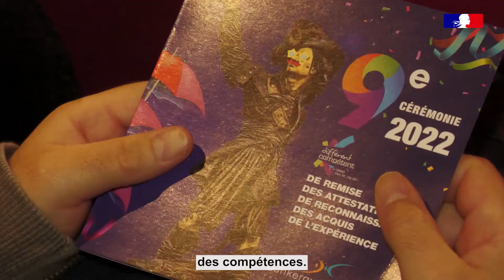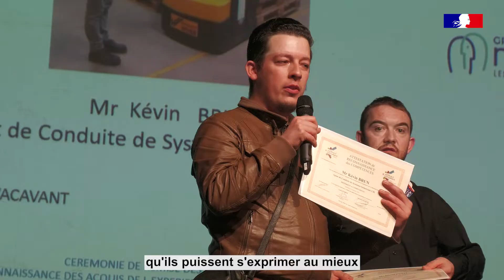Cérémonie de Remise des Attestations de reconnaissance des Compétences 2022 à Dunkerque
Portée par le réseau des Greta Hauts-de-France et l'association "Différent et Compétent", la remise des attestations de reconnaissance des compétences a été l'occasion de braquer les projecteur sur 140 lauréats talentueux et les accompagnants de parcours. Un bon moyen de faire évoluer le regard de la société sur un public à part entière.